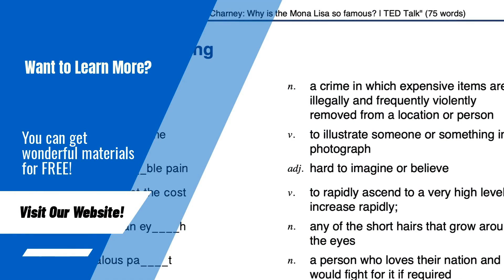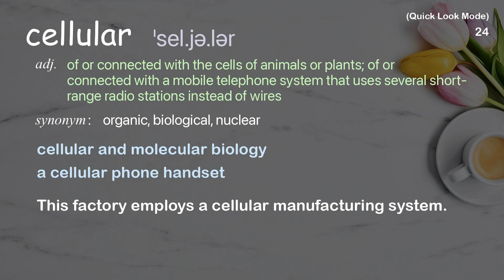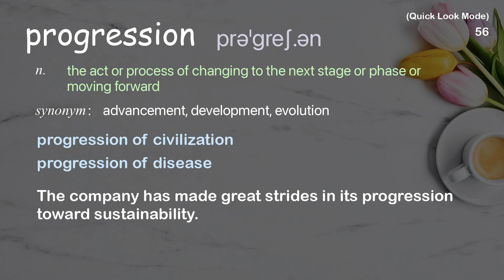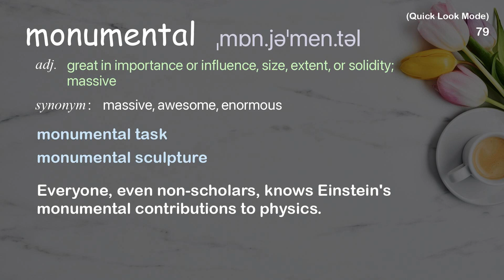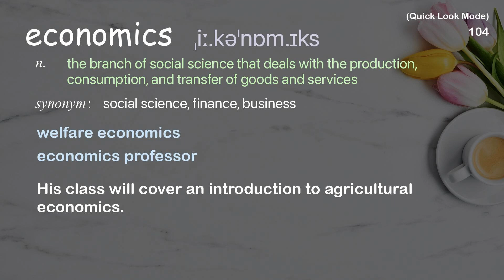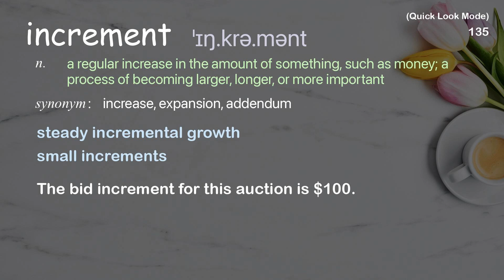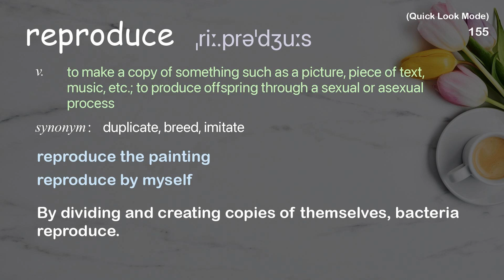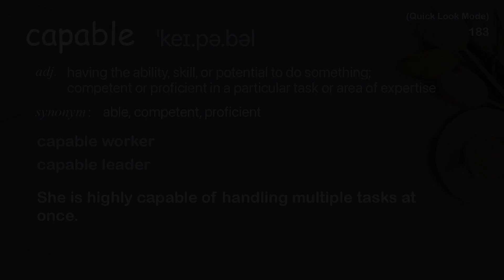183 Academic Words Quick Look Ref from "Stephen Wolfram: Computing a theory of all knowledge | TED"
■PLEASE NOTE

■Reference Source
Stephen Wolfram: Computing a theory of all knowledge | TED Talk